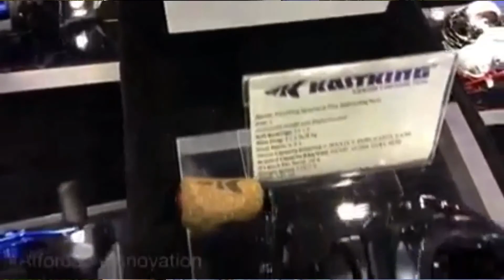Let me tell you a little ABOUT MYSELF (Weekly Update)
Ever wondered who I am and what I do? A little backstory?
I decided to spill the beans after reaching this awesome Milestone of over 1000 subs!

KASTKING NEW PRODUCT INFO BELOW ON THE CHANNEL

For more info about the KastKing® products shown in this video: (LINKS PROVIDED)

1) (SPARTACUS baitcaster)

2) (SPARTACUS MAXIMUS baitcaster)

3) (SPEED DEMON baitcaster)

4) (SHARKY BAITRUNNER spinning reel)

5) (KODIAK spinning reel)

6) (SUMMER/CENTRON spinning reel)

7) (MELA II spinning reel)

8) (DURABLEND MONOFILAMENT leader)

9) (FORTIS braided line)

***The new SPARTACUS, SHARKY, and other reels/rods will be released soon. For the most up-to-date news follow the KastKing Facebook group!

PUBLIC SERVICE ANNOUNCEMENT: If you figure out where I fished and go there, keep it clean and orderly and practice CPR. That's all I ask. Thank you.

Thank you guys again so much for your support.

- For links to the music that I used... scroll down...

Hope you enjoyed this edition of 'Catterman Adventures'

Kevin aka. 'Catterman'

(Proud Brand Ambassador of @KastKingUSA)

Check out the action cameras I use-

REFURBISHED GoPro Hero 3+ Silver:

REFURBISHED GoPro Hero 4 Silver: